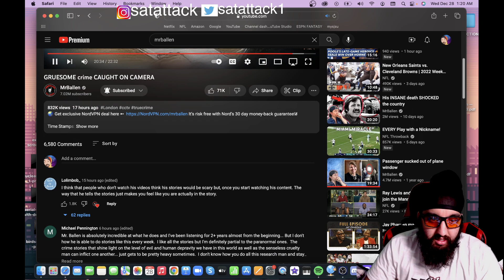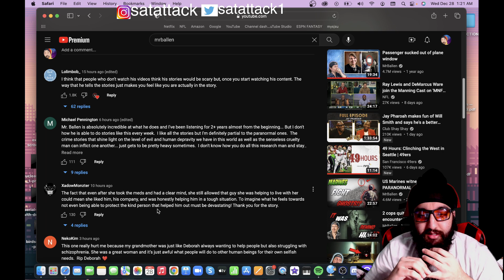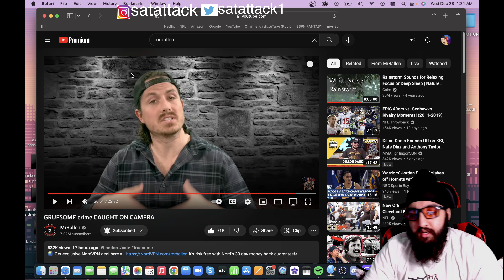NOOO😭! GRUESOME crime CAUGHT ON CAMERA REACTION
Satattack1